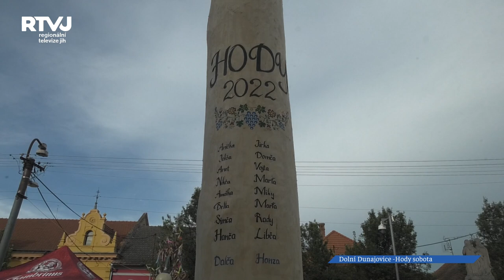Hody v Dolních Dunajovicích jsou díky krojům pestré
Přestože hned v počátku sobotní hodové zábavy v Dolních Dunajovicích sprchlo, nikdo z tanečního placu neodešel. Děvčata zakryla naškrobené sukně pláštěnkami a program mohl pokračovat.